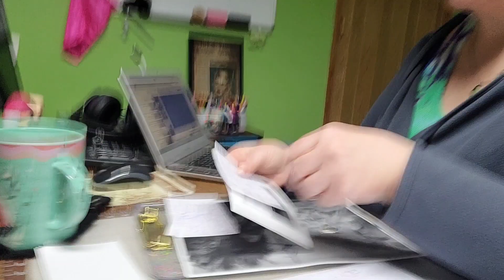Itchy rat, tour fear, cat or pickle? 11/100